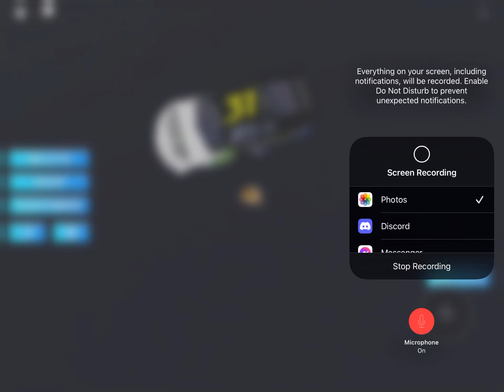Roblox: racing and Crashing cars￼